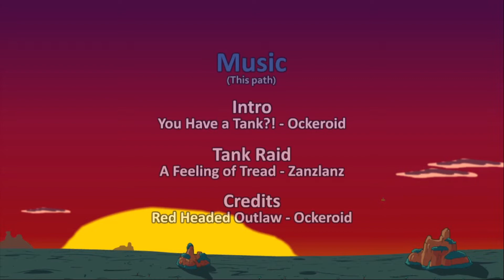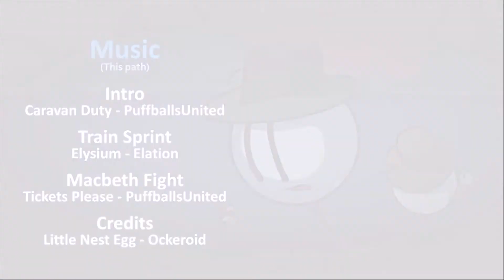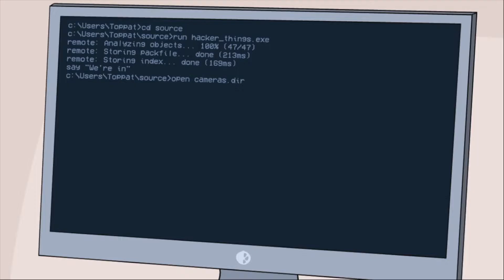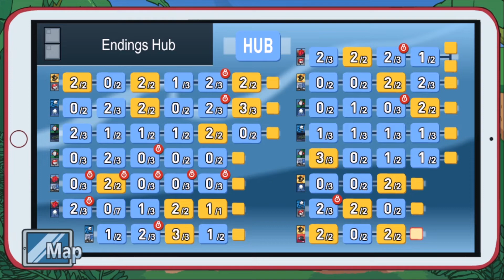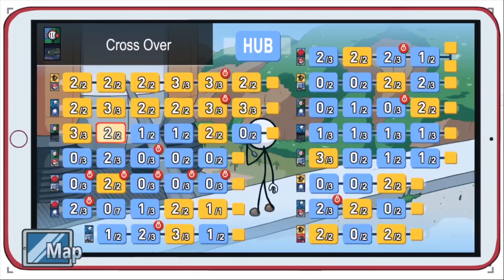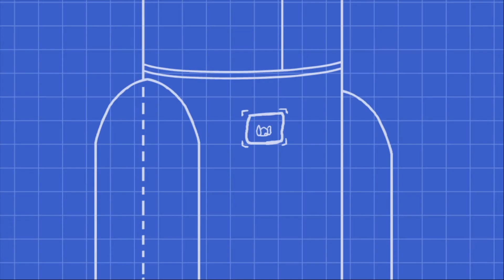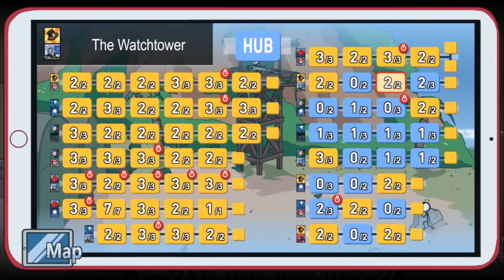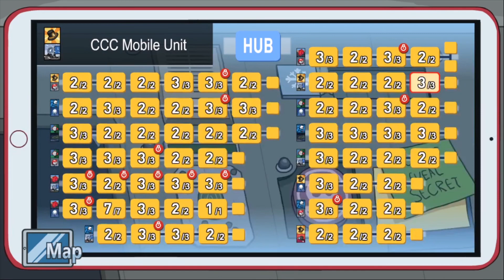They put a Jo Jo reference (Henry stickmin)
If You feel disinterested in the middle of the video, feel free to skip to the end, doing so will help my channel grow.